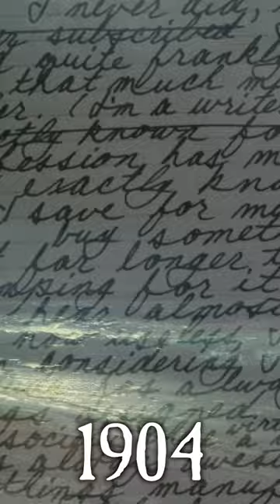The HORROR WRITER Who Met A HORRIFIC End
A horror and science fiction writer with numerous titles to his name, William Hope Hodgson appears to have been active for little more than ten years. When you consider how easily he could have avoided his death, one wonders how many more amazing stories we lost when he died.